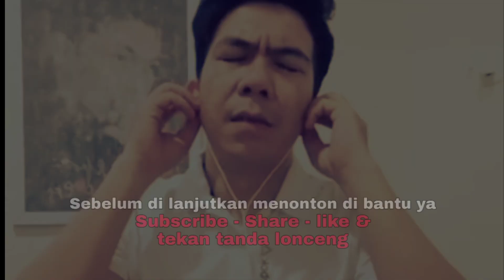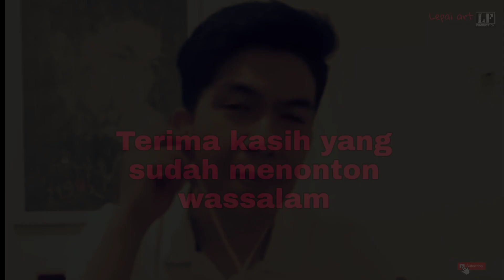Lepai - Kamaria cover song Cipt : Zalmon